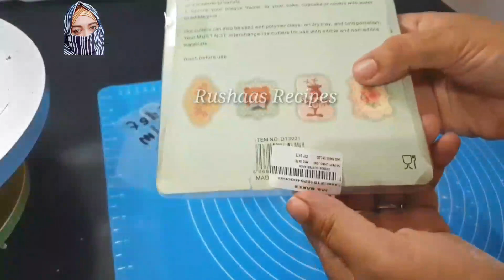ഇത്രയേ ഞാൻ ചെയ്തുള്ളു പക്ഷെ കസ്റ്റമർക് 🙄 ? Chocolate Trufflecake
Nutty bubble cake 2 kg☝️

💯Perfect Vanila spong☝️

💯Perfect  Chocolate spong ☝️

4 cake icing Decoration ☝️

ഇത്ര സിമ്പിളാണോ! 😱 Perfect Red Colour |

Vancho cake☝️ഒരു ടിൻ മാത്രം മതി

Butterscotch cake ½☝️

Fault line blue clr cake☝️

Chocolate cake, Chocolatecake, Chocolate cake Malayalam, Chocolate cake Malayalam recipe, Chocolate cake recipe, How to make chocolate cake, Chocolatecakemalayalam
chocolate cake recipe, chocolate cake malayalam, chocolate cake at home recipe, chocolate cake at home, chocolate cake, how to make chocolate cake, chocolate cake without oven, chocolate sponge cake